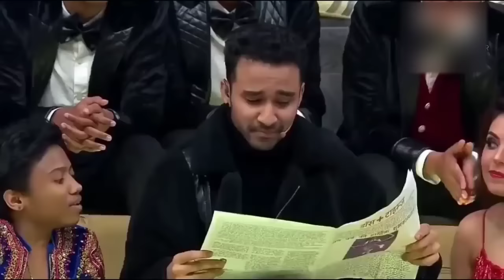Raghav Juyal funny jokes compilation || Part 2 || 2022 | raghav juyal jokes on remo and lizelle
raghav juyal jokes on remo and lizelle

Special Credit:
Raghav Juyal, Shakti, Punit Pathak, Remo D'Souza, Dharmesh Sir, Dance+, Star Plus and all

Some  YouTube Videos of Gurnoor is here 👇👇

Goes to Dadi's Home  || Apni Gurnoor || only 5 months girl

Favorite Dishes / Recipe  || Apni Gurnoor || only 5 months girl

Injoy in Park || Apni Gurnoor || only 5 months girl

Bathing at Bathtub  || Apni Gurnoor || only 5 months girl

First word PAPA || apni Gurnoor ||  5 months girl

Mere muh mein Lollipop || Apni Gurnoor || 5 month's baby Girl

Apni Gurnoor || only 5 months girl || understand voice

Raghav Juyal funny jokes compilation || Part-2 || 2022

Funpop